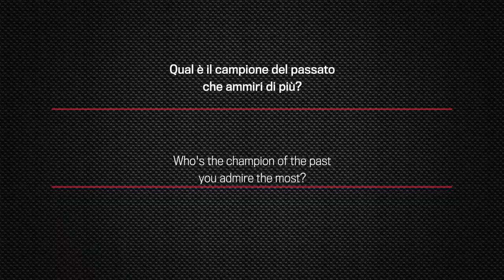Lorenzo Savadori - The best champion of the past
Lorenzo Savadori, rider of Nuova M2 Aprilia Racing Team, answers the question: who's the champion of the past you admire the most?